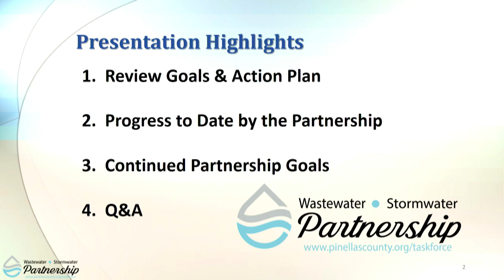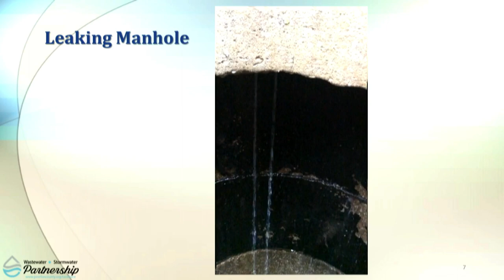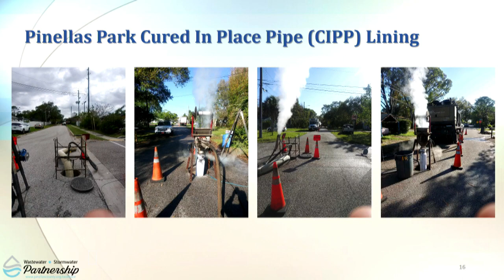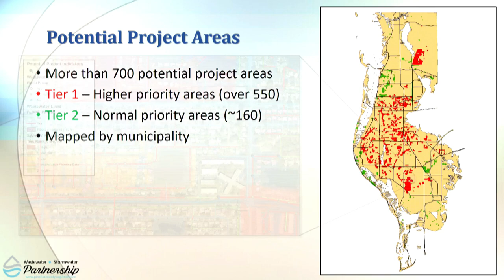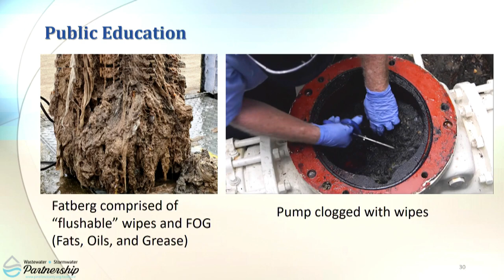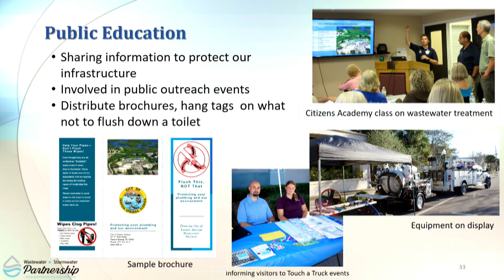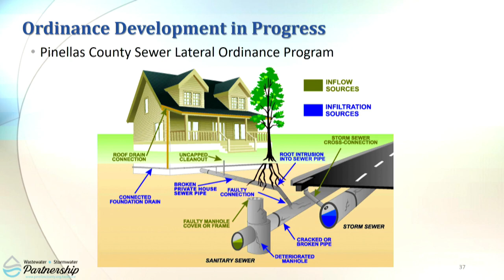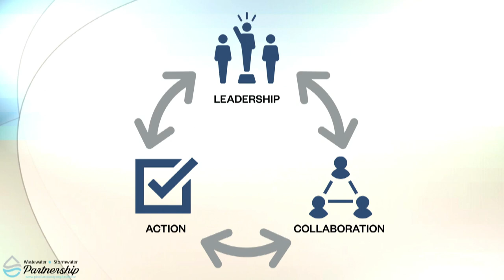Wastewater - Stormwater Partnership Progress Report 5-23-2019